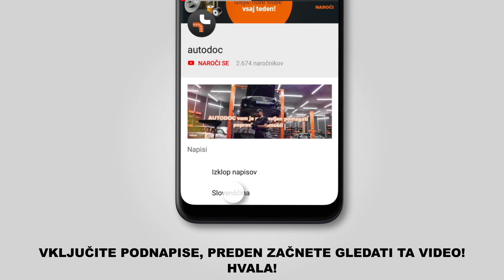Kako zamenjati vžigalna tuljava na SKODA FABIA 1 (6Y5) [VODIČ AUTODOC]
Kako zamenjati vžigalna tuljava SKODA FABIA 1 (6Y5) 1.2 Kombi 04.2000–12.2007 [VODIČ AUTODOC]

Vžigalna tuljava na VW Bora Saloon (1J, 1J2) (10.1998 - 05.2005) / VW Golf IV Hatchback (1J) (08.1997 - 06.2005) / SKODA Fabia I Hatchback (6Y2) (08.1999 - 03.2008) / SEAT Ibiza III Hatchback (6L, 6L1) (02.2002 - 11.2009) / SEAT Cordoba II Saloon (6L, 6L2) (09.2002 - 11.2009) avtomobilih je praviloma potrebno zamenjati po enakem postopku.

🔝 Top znamke, ki proizvajajo vžigalna tuljava: STARK; RIDEX; BOSCH; NGK; HITACHI.

🛠️ Orodja, ki jih potrebujete za zamenjavo vžigalna tuljava:
- dielektrična mast
- lomilka
- krpa iz mikrovlaken